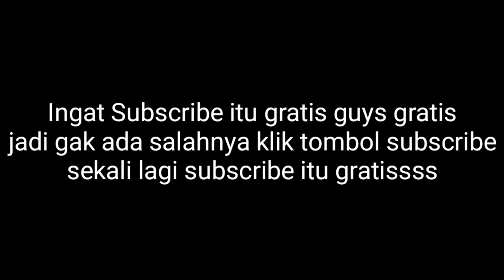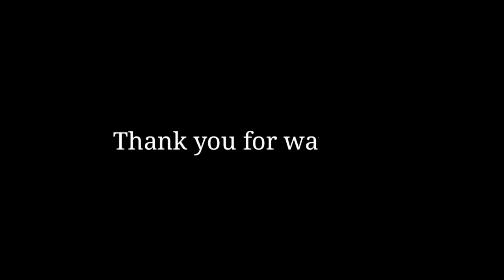Amazing SMASH Quick dan mid Blocker YUDHA MARDIANSYAH PUTRA - INA FINAL Seagames 2019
Yudha mardiansyah putra merupakan pemain timnas indonesia yg d bawa oleh pelatih lee. Yudha berposisi sebagai quicker atau bisa disebut juga sebagai mid blocker. Yudha menjadi pemain andalan di posisi nya. Nyaris tak tergantikan.
Berikut aksi yudha mardiansyah putra dengan timnas indonesia di final seagames 2019 di philipines kemarin.